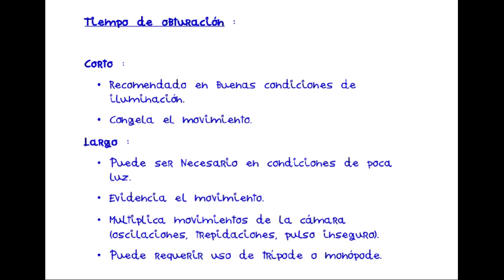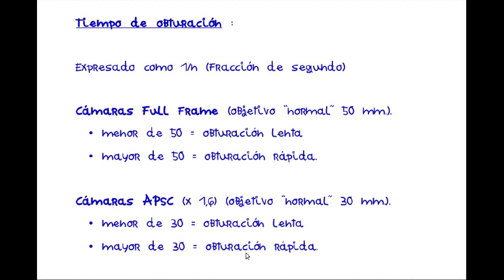12a Efectos del tiempo de exposicion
El tiempo de exposición nos permite expresar el movimiento en nuestras fotos.
Un tiempo de exposición corto (obturación rápida) nos permite congelar el movimiento, por contra, con un tiempo de exposición largo, queda patente el movimiento, las fotos salen "movidas".